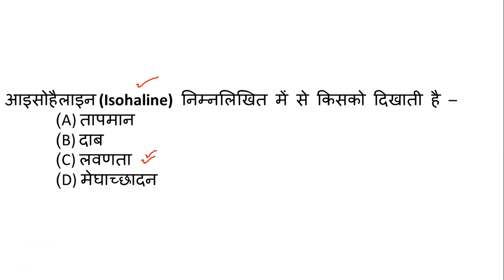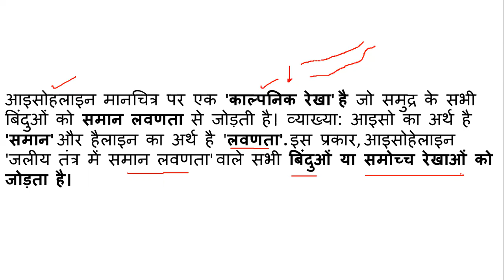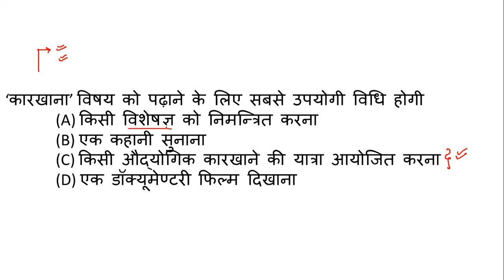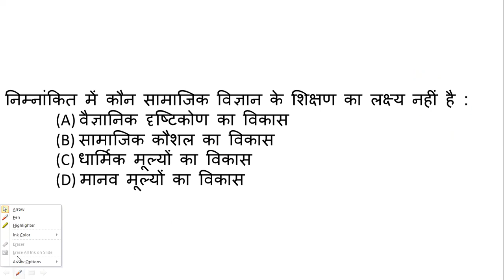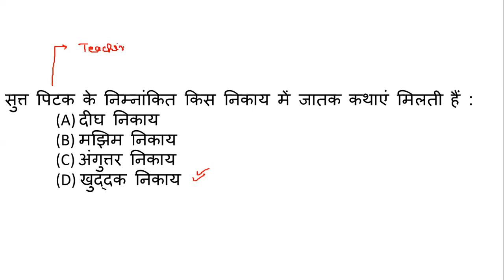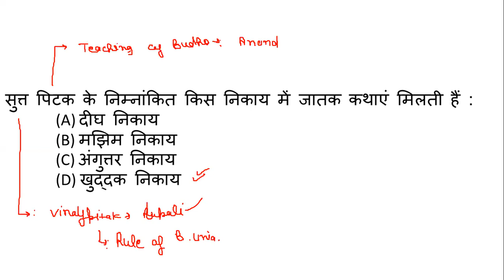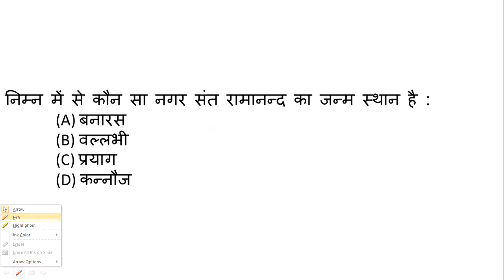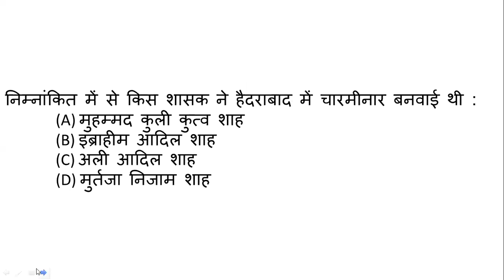HP TET Prepration June 2023 Question | HP TGT Socia Science Most important Qusetion | HPTETJune2023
Social Science Most Important Mcqs For TGT and TET Exam
HP TET Arts Classes
HP TGT Arts Classes
HP TET JUNE 2023
HP TET june study Material
HP TGT Study Material
HP TET Social Science